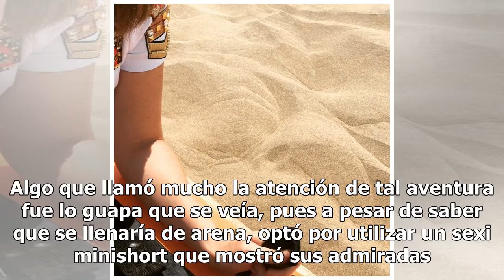La Choco se filma en cachonda pose con minishort para acabar con críticas (VIDEO)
Jimena Pérez La Choco es una de las mujeres más ‘chuleadas’ de Ventaneando, pues su figura de ensueño y finas facciones, en juego con su dinámica personalidad la han llevado a tener miles de admiradores en todo México. La Choco no suele mostrar de más en su cuenta de Instagram a diferencia de otras ...